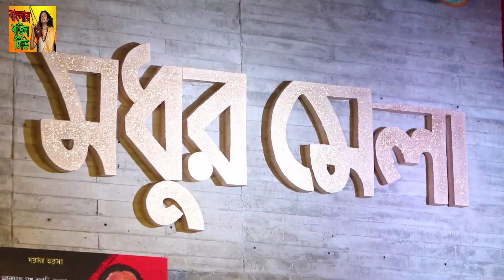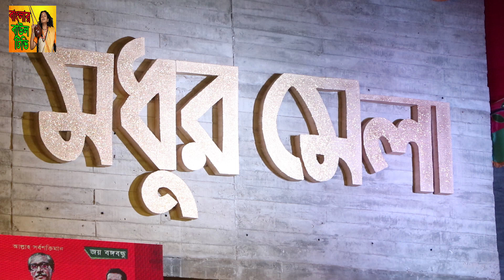মমতাজের দুই মেয়ে এক সাথে মঞ্চ কাপিয়ে দিলো ।মধুর মেলা ২০২০।রোজ ও রোহানি। modhur mela 2020.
গানঃ

শিল্পীঃরোজ ও রোহানি।

গীতিকারঃ

জামাল হোসাইন সাগর
মোবাইলঃ ০১৯১৬২৬১০৩৪
bangla tv24news চ্যানেলের জন্য
 যে মাইক্রোফোন দিয়ে ভয়েস রেকডিং করি
আমরা যে বুম দিয়ে আউট ডরে
নিউছ এর ভয়েস রেকডিং করি
যে ক্যামেরা দিয়ে ভিডিও করি